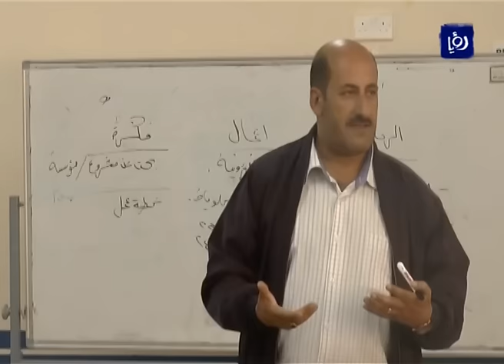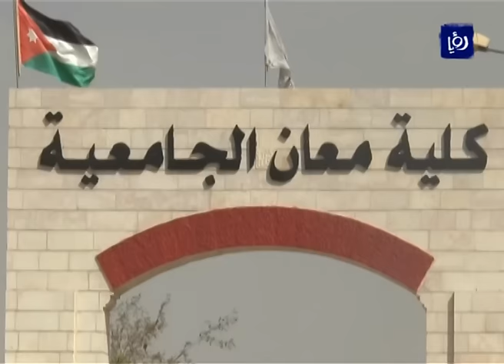كلية معان الجامعية .. إعداد الكفاءات العلمية المؤهلة لتلبية احتياجات المحافظة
تساهم كلية معان الجامعية في تنمية المحافظة  وذلك بالتقليل من نسب البطالة بين شباب المحافظة عن طريق طرح تخصصات فريدة بناءا على دراسات مستفيضة لسوق العمل ومتطلباته والمساهمة في إعداد الكفاءات العلمية المؤهلة لتلبية احتياجات المحافظة.

تقرير: أحمد العجلوني.